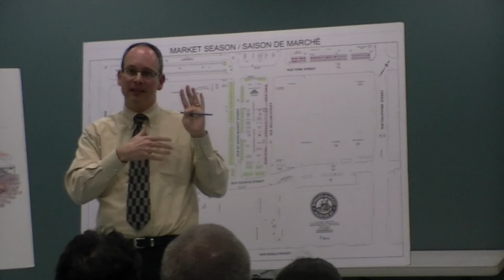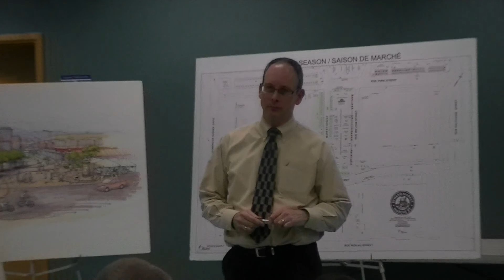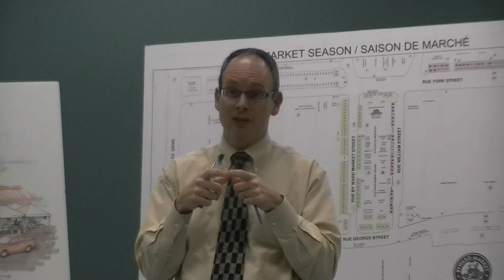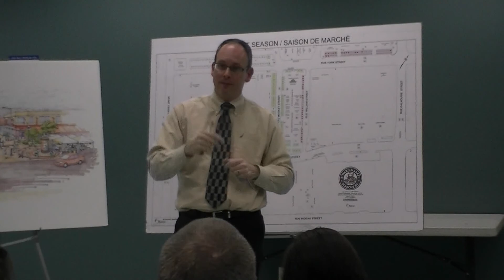Philip Powell Buskers Meeting Ottawa City Hall 2010